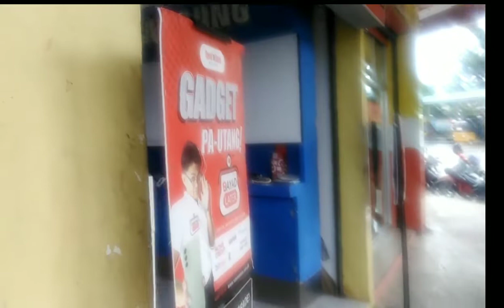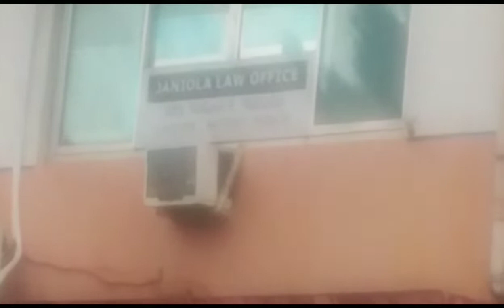#112. Guindulman,Public,Market Bohol. |Krisha Salazar ph.